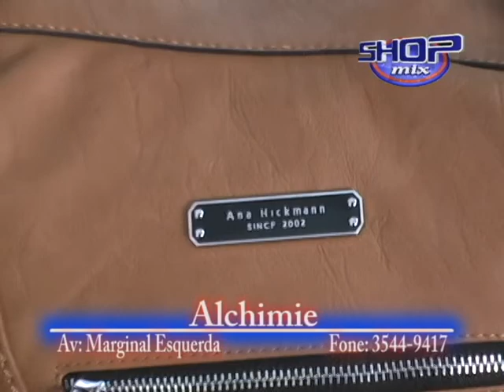SHOP MIX - ALCHIMIE PRESENTES